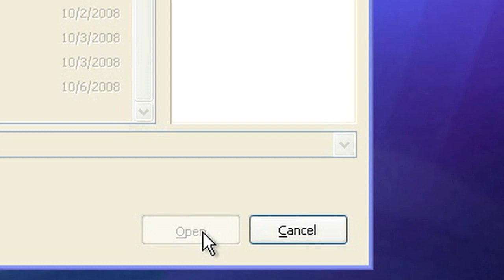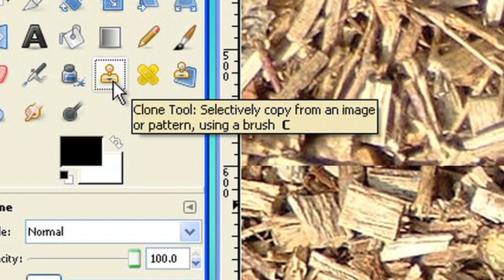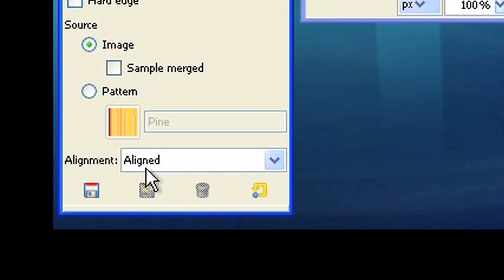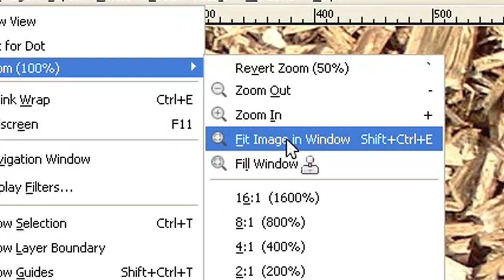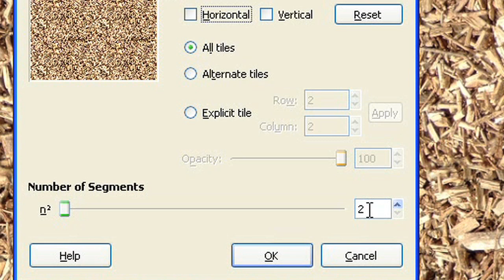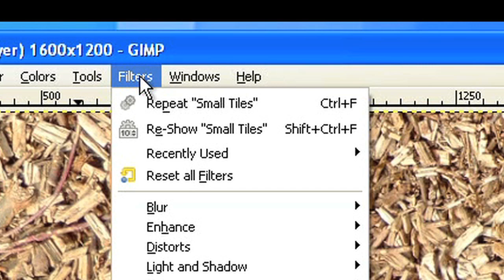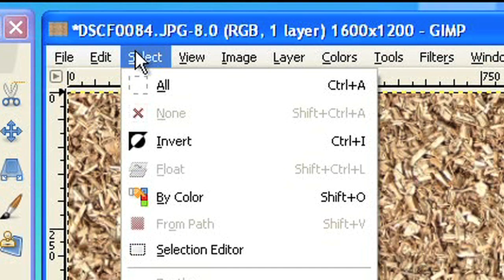Gimp - seamless textures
This video shows how to produce seamless and tile-able images from a photo in Gimp.

Seamless images are used to create large surfaces from the same regular texture by replicating the same image all over the surface.

This is not only needed in photos or photographic backgrounds, but also in special applications like 3D-Modelling or as background textures for games or virtual environments like Second Life.